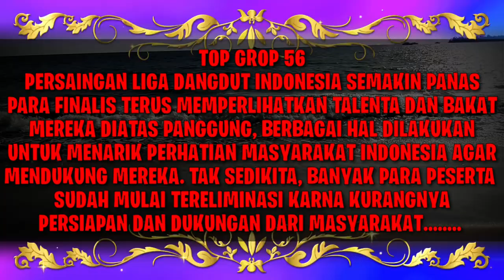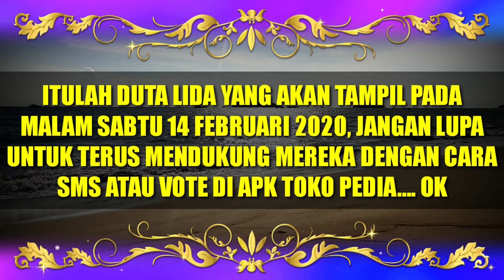SAKSIKAN!!! DUTA LIDA YANG AKAN TAMPIL MALAM SABTU 14 FEBRUARI 2020